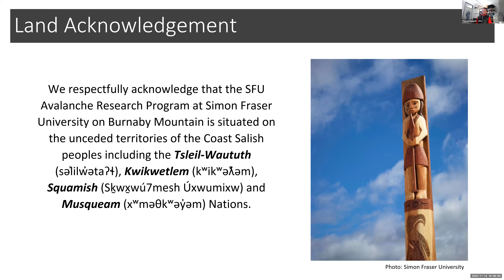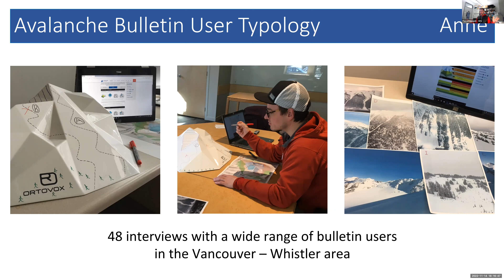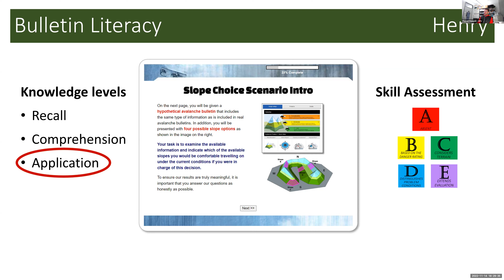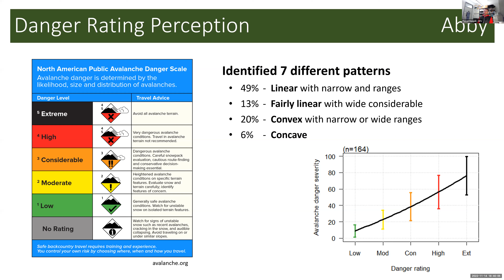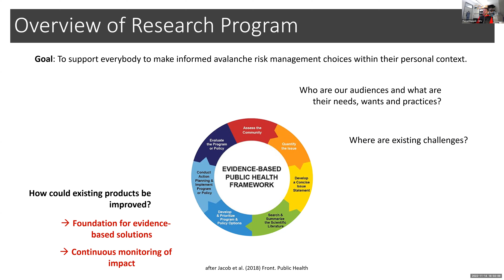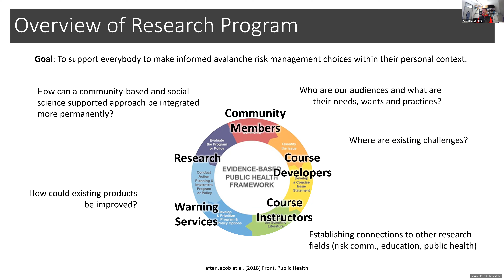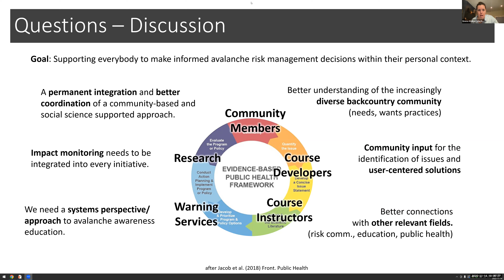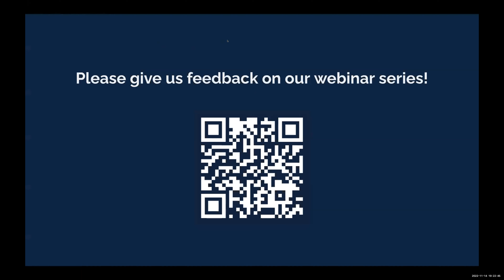22/23 CE Series: Current Research and Its Impact on Avalanche Education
With Pascal Haegeli

Pascal Haegeli is an associate professor at Simon Fraser University in Vancouver, Canada, where he conducts interdisciplinary avalanche safety research with a fantastic team of graduate students. One of the main objectives of their recent research has been developing a better understanding of the needs and desires of the recreational winter backcountry community and how they interact with existing avalanche safety information products and tools. Their desire is to promote a more user-centered design of avalanche safety products by giving recreational backcountry users a stronger voice in the avalanche safety community and providing warning services with evidence-based insight about existing challenges and opportunities.

This presentation will provide an overview of the research group’s past, current, and future research in this area with a special focus on its implication for avalanche awareness education. He is also keen to get feedback on their research from the AIARE instructor community so that we can benefit from each other’s perspective, focus future inquiries on the most relevant questions, and hopefully collaborate on some research projects in the future.

CE Credit: 1.5 hours